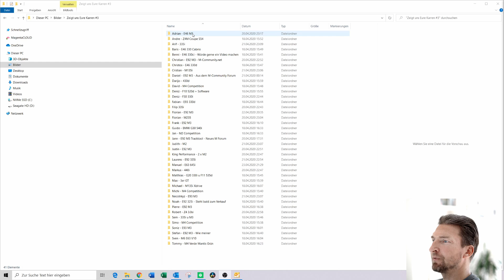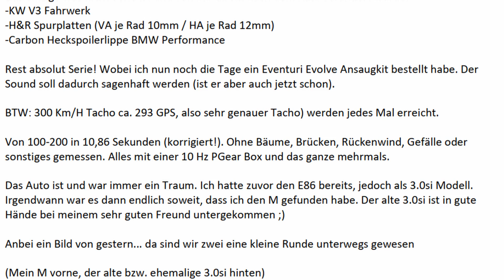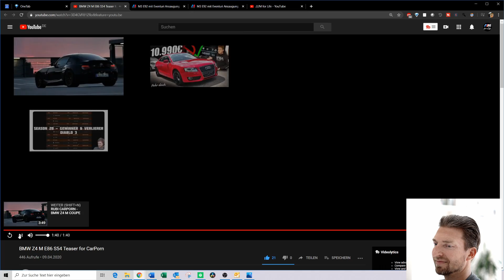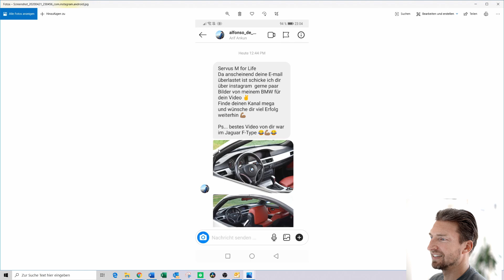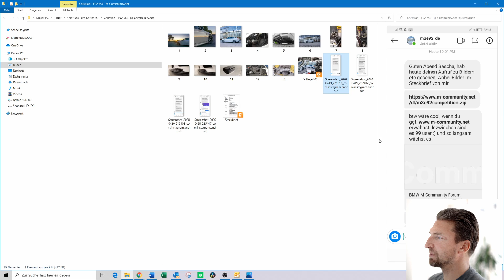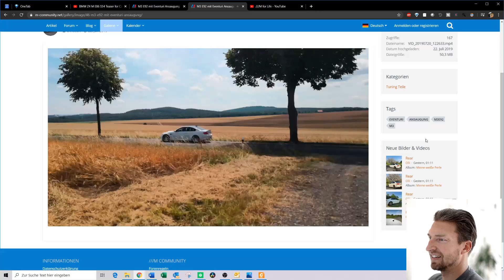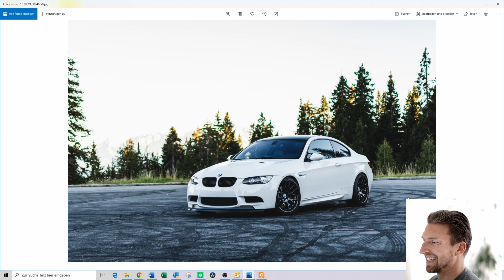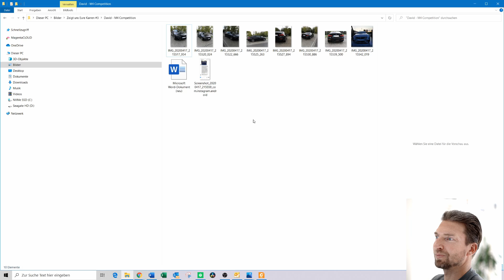Zeigt uns Eure Karren #3 | BMW E92 M3 | E46 M3 | 335i | Z4M | M4 | M135i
BMW E92 M3 Coupé - 420 PS - S65 - Rev - Vlog

Hallo Leute! Ihr seid der Wahnsinn! So viele Zusendungen von Euch und so schöne Autos! Heute seht Ihr den ersten Teil. Da Ihr mir über 40 Fahrzeuge zugeschickt habt, muss ich die Videos leider teilen. Dafür werde ich versuchen, zwei Teile in der Woche zu posten. Ich hoffe das Video gefällt Euch!

Hier die Links:
E46 M3 Instagram: adrian699_
Z4M Coupé Instagram: bmw_e86_m_legend
335i Instagram: alfonso_de_alonso
E92 M3 Christian Instagram: M3e92_de
E46 330d Christos Instagram: pondios2005
M135i Instagram: cristianosaschano10
E92 M3 Daniel: zeilid_m3
M4 Competition Daniel: david_fr1

Beste Grüße
Euer Sascha

Zeiten messen mit der Dragy Box:

Für den Innenraum:

Für den Motorraum:

Für das Aluminium: